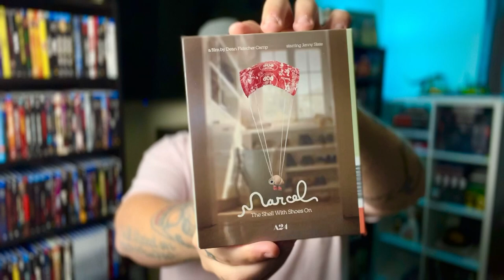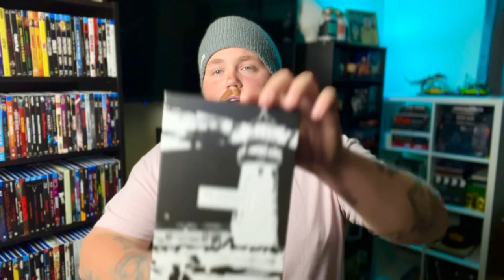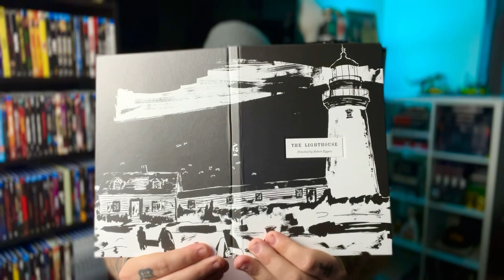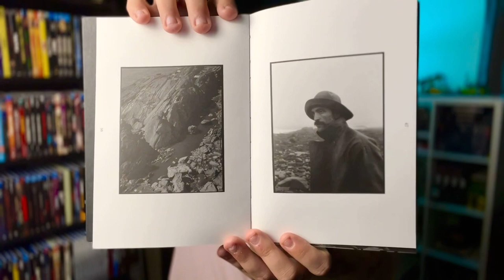THE LIGHTHOUSE 4K UNBOXING - A24 EXCLUSIVE!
Beardedfilmguy